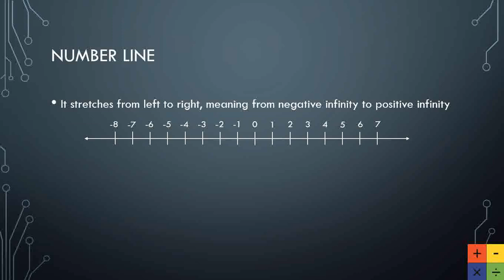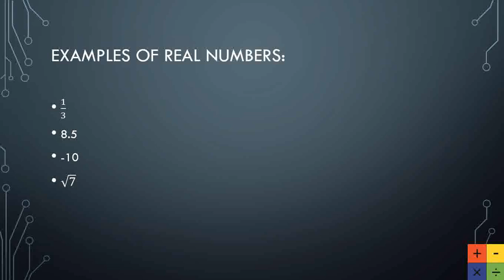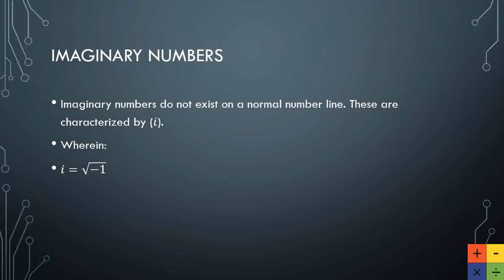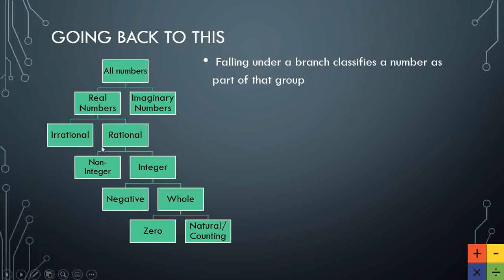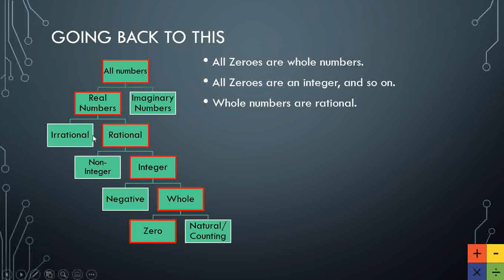Grade 7 Lesson 1.3 Real and Imaginary Numbers (Math Tutorial in Tagalog/Filipino)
Feel free to message me through the accounts below, if you have any comments or if there is a topic you want to be discussed.